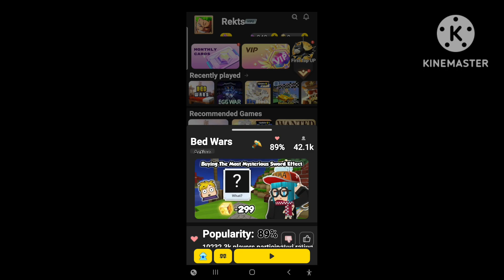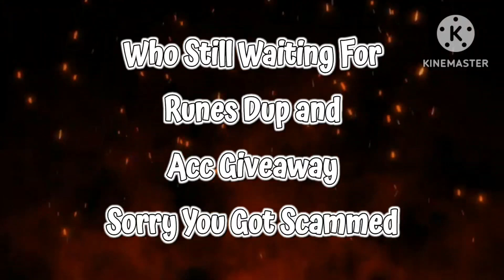RUNES DUPLICATION GLITCH!!😱💰🤑IN BEDWARS[2.48.2][100% WORKS]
RUNES DUPLICATION GLITCH!!😱💰🤑IN BEDWARS[2.46.1][100% WORKS]

Egg Wars
Youtube Videos
Video
BlockManGo eggwars
GeroNani BG
MrMaster BG
blockmango vn
blockman go meme
block man go mattsun
# blockmango amaan
blockmango iamnotdrunk
blockmango China
blockmango Vietnam
blockmango Japan
blockmango India
blockmango unlimited money
blockmango unlimited gcubes
blockmango free gcubes
blockmango free keys
blockmango Bgtuber
blockmango rank
blockmango event
blockmango pro
blockmango star
blockmango legend
blockmango mobile
blockmango PC
blockmango Cps
blockmango garena
blockmango puteripo
blockmango Naomi bg
blockmango Battle
blockmango Indonesia
skyblock pass
blockmango adventure
blockmango Indian
blockmango skyblock paradise island
blockmango maintenance
blockmango jail break
blockmango newest version
blockmango Hindi
blockmango english
blockmango Map
blockmango Not never
blockmango Strategy
blockmango tips
blockmango trolling
blockmango traps
blockmango trailers
blockmango tnt
blockmango tnt tag
blockmango shears
blockmango tnt run
# blockmango Tyler banks
Bird simulator
build And Shoot
Sky divers
Racing parkour
Transparent war
Cross hair
Ender VS Slender
Blockmango strike
Hero tycoon
Ultimate Fighting
Zombie Infection
Survival Games
Blockmango Glitch
Blockmango android
Blockmango strongest
blockmango rich
blockmango good
1M views
100M+ Views
blockmango viral
blockmango best games
blockmango gameplay
blockmango Philippines
blockmango blockymods
blockmango latam
blockmango union
blockmango Brazil
blockmango Smp
blockmango Eu
blockmango Noob
blockmango global
blockmango troll
blockmango gcubes
blockmango universe
blockmango scammer
blockmango Dup
blockmango scam
blockmango dup glitch
blockmango best pvper
blockmango clanwars
blockmango best blockymods
realme city
Hero tycoon2
WWE school
lucky block